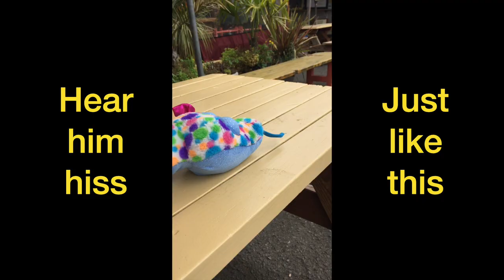The Snake Goes Hiss (ðə sneɪk goʊz hɪs)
My first song. Potentially helpful (and hopefully fun and motivating) for younger elementary students working on their /s/ sound. Not intended as a replacement or substitution for speech therapy with a licensed speech-language pathologist.

A huge thank you to my friends that made puppets and contributed video footage. Also, big thanks to YKB. Her lyric suggestions and singing completely elevated this.

How I made the song:
Made in garageband
Beyond the Moon stock drum beat
+ My cheesy bass riff
+ YKB's dynamite singing
+ a few finger snaps and some snake hisses (made by non-snakes)